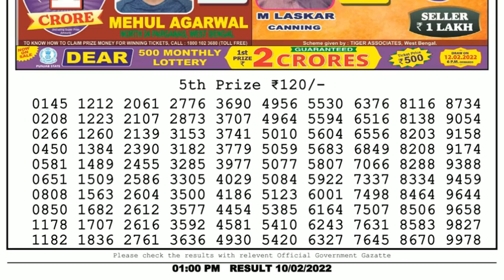🔴Dear Lottery Sambad Live 1pm today 10.02.22 Nagaland State Lottery Result